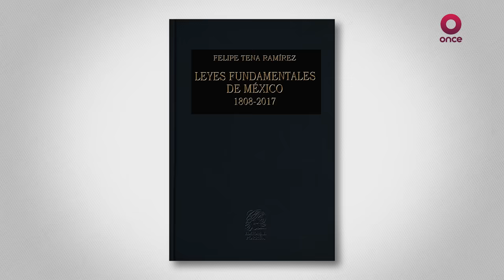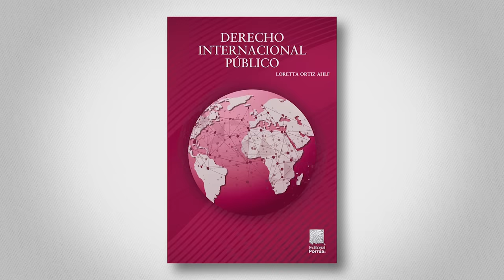Chamuco TV. Andrés Repper y Hamlet Almaguer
En este episodio de Chamuco TV nos acompañaron el Abogado Constitucionalista Andrés Repper y el político Hamlet Almaguer.

X: @ Canal22 |